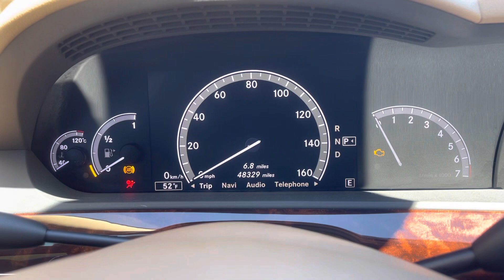FOR SALE!!! 2013 Mercedes-Benz S550 4Matic (526982)